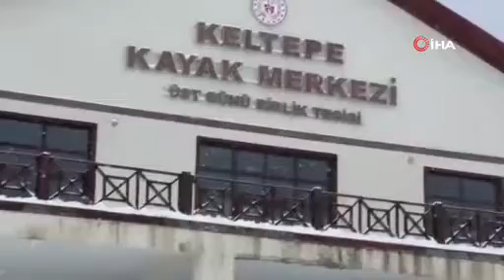KAYAK MERKEZİNDE HAFTA SONU TATİLİ